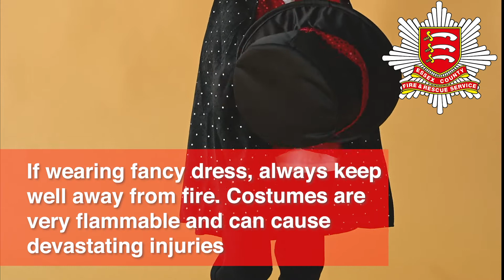Halloween - Costume safety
We're sharing our safety advice to keep residents in Essex safe this Halloween.

Halloween might be different this year with Covid-19 guidance but that doesn’t mean we can’t still have a happy and safe Halloween.

We want to help keep you safe this spooky season by providing suggestions for the many activities you can do safely at home instead.

Will Newman, Head of Prevention, said: “We are encouraging people to come up with some creative ways to celebrate this year. Our main advice we want to give this year is to use flameless candles and lights instead of wax candles. Children’s fancy dress costumes can be very flammable and as they are classed as toys, they don’t always need to meet the same fire safety guidelines as clothes – please make sure to check the labels inside the costume. We want to prevent the cases we have seen across the UK where children’s costumes set alight very quickly causing devastating injuries.

“We have come up with some spooktacular ways that you and your family can celebrate safely this year:

“Stay home and create your own haunted house and use flameless or LED candles to create a spooky atmosphere. If you have to use wax candles, never give them to children to hold, even if it’s in a pumpkin. Never leave a lit candle alone, not even for a few seconds.

“Get cosy in your living room and have a scary movie marathon or why not organise a Zoom Halloween party this year? Dress up and stay in touch this Halloween and host a quiz or competition online while keeping yourself, family and friends safe.”

We would like everyone to have a happy and safe Halloween so make sure you:

- Keep candles away from decorations and make sure to switch all lights and decorations off if you leave the house and before you go to bed
Consider using LED candles or lights instead of wax candles in your pumpkin and around the home
-  If wearing fancy dress, always keep well away from fire. They are very flammable and can cause devastating injuries
- Don't use flammable materials to make home-made costumes. Be especially careful about using bin liners as capes
- Keep children away from naked flames and don’t let them carry lit candles or lanterns with a real candle in them
- Never leave lit candles unattended. Blow candles out when leaving the room, even if only for a moment and make sure to extinguish candles before you go to bed and if you leave the house